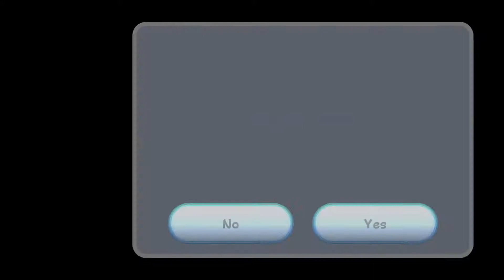Super Mario Galaxy EP 23 - "POV Boo's Humiliation"